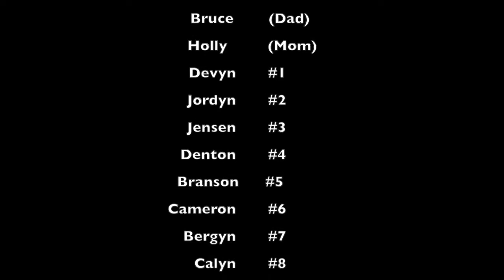Sword Lessons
Denton teaches some sword techniques to Jadyn, and Dennison discovers the camera! :)